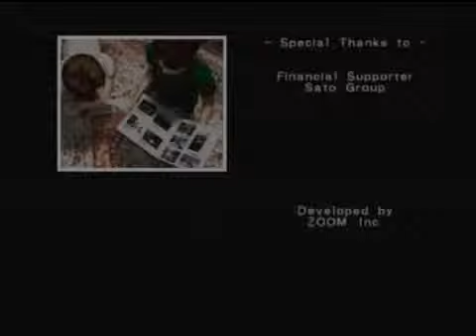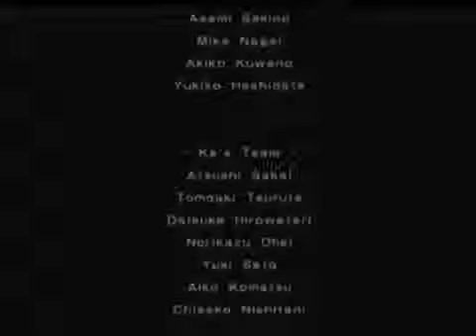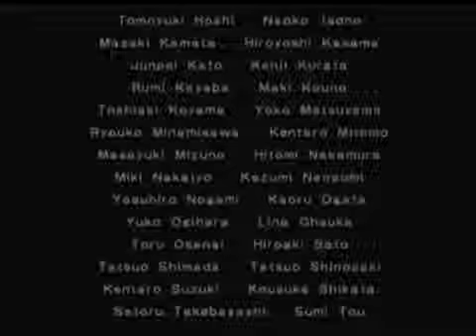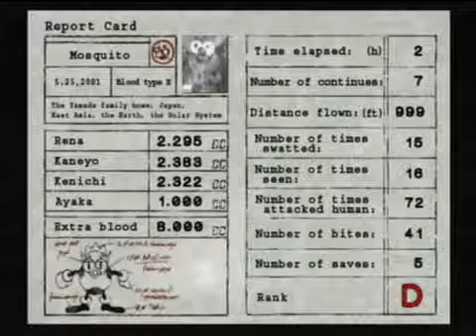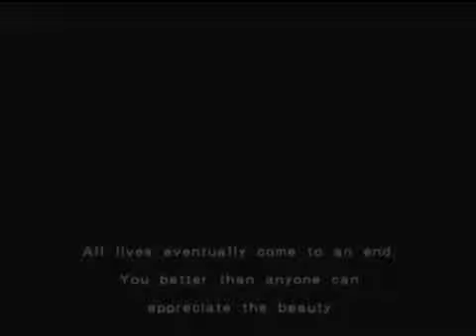Mister Mosquito theme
so good if in pacman world